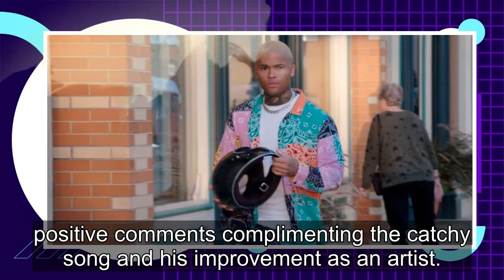90 Day Fiancé: The Best Musicians In The Franchise, Ranked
Although 90 Day Fiancé follows Americans who found love overseas, it has also shown fans several talented musicians from the cast. Some of the show's stars leverage their fame to become Instagram influencers or models. Others choose to use their time after the show to make music.While a lot of peopl...
90 day fiance,90 day fiance before the 90 days,
90 day fiance full episodes,90 day fiance the other way,90 day fiance single life,90 day fiance tell all